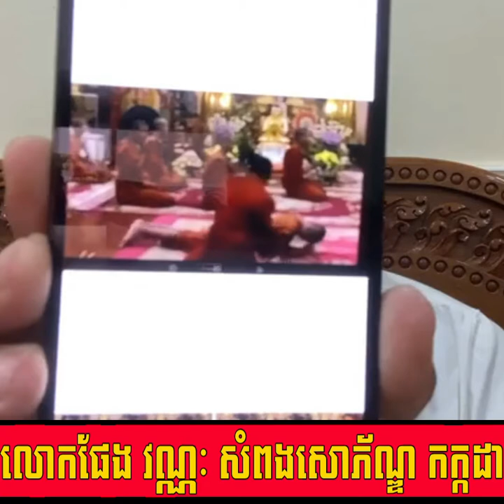លោកផែង វណ្ណៈ សំពងសោភ័ណ្ឌ កក្កដា | Pheng Vannak Hot News Today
លោកផែង វណ្ណៈ បានព្រលះសោភ័ណ្ឌ កក្កដា ធ្ងន់ៗករណីដើរចម្លងកូវីឌ ១៩ នៅខេត្តតាកែវ។